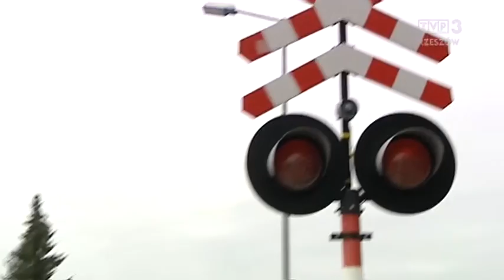Samochód osobowy zderzył się z pociągiem. Są ciężko ranni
Samochód osobowy zderzył się tam z pociągiem towarowym. Ranna została kierująca autem kobieta i podróżujący z nią pasażer. Teraz policja ustala, dlaczego doszło do wypadku. Wiadomo, że maszynista był trzeźwy i próbował zatrzymać pociąg. To kolejny w tym roku wypadek na niestrzeżonym przejeździe kolejowym.